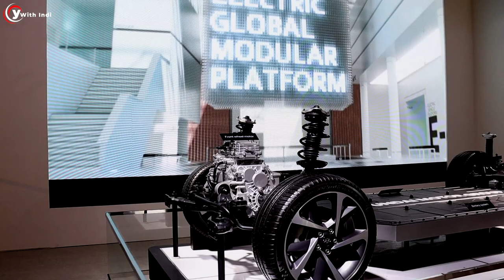Hyundai At Auto Expo 2023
Hyundai's Auto Expo 2023 was a roaring success! In this video, we're sharing with you the top highlights from the event, including new models, new technologies, and more!

If you're interested in cars and cars news, then you need to check out this video! In this video, we're sharing with you all the top highlights from Hyundai's Auto Expo 2023, including new models, new technologies, and more! From new crossovers to all-new SUVs, this Auto Expo had it all! So make sure to hit the Play button to see all the exciting details!

Gear I Use In My Studio for Shoots Available At AMAZON 👇

👉 DJI RSC – Superior Stabilization
👉 Boya by-WM8 Pro-K2
👉 HIFFIN® Portable Softbox
👉 KAQIE Ring Light
👉 AQUA KMI ®50 WATT RGB LIGHT
👉 KEYORA lamp Projector
👉 Amazon 60-Inch Tripod
👉 HIFFIN Studio Lighting Kit
👉 Xtreme Lavalier Microphone
👉 HIFFIN®Green Screen
👉 SanDisk 64GB Ex PRO SDXC
👉 FUR JADEN DSLR Backpack
👉 Boya Lav Condenser Microphone
👉 Canon EOS 200D MARK II

Videos Uploaded Regularly 😀👍
Blast Me In The Comments 💬 IT'S FREE
And Share For Others To Blast Me In Comments 🫣🤓😂 ALSO FREE